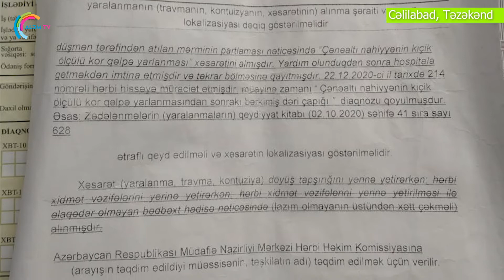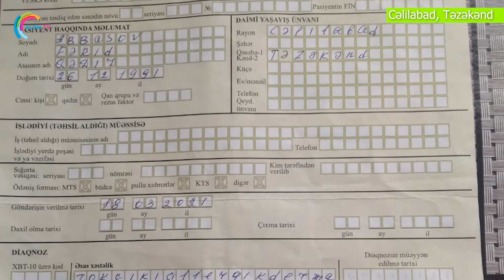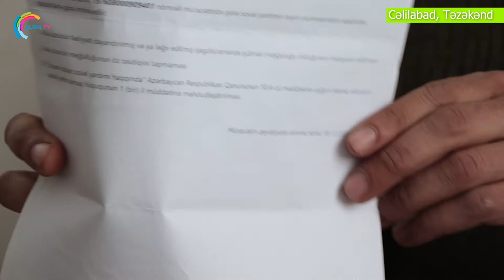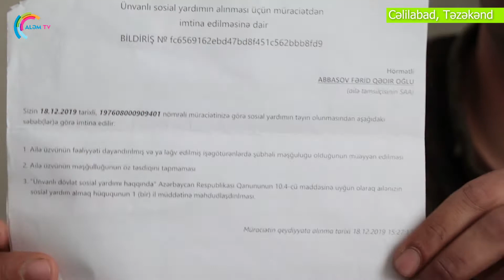Qazinin köməyə ehtiyacı var.